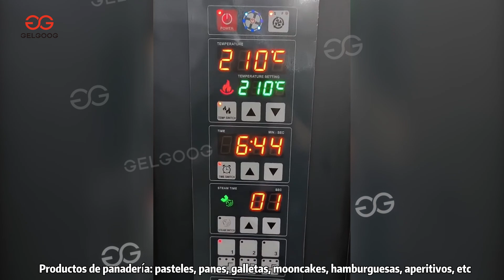Línea de producción de pasteles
Nuestra línea de producción de tortas puede procesar varios tipos de tortas, como magdalenas, tortas de capas, rollos suizos, y tortas de diferentes formas. Se compone principalmente de un inflador, una máquina de llenado de pasteles, y un horno rotatorio de aire caliente. Según las necesidades del cliente, puede añadir un pulverizador de aceite totalmente automático, una máquina de bandejas de papel totalmente automática, una máquina desmoldadora totalmente automática, un detector de metales y una máquina de envasado totalmente automática.

Se puede utilizar como una sola máquina o combinada con una línea de producción, máquina multiusos, línea de producción multiusos

Puede lograr la producción en masa y aumentar la eficiencia en 2 veces en comparación con el trabajo manual. Reduce los costes en un 30%.

Si está interesado en la máquina, póngase en contacto con nosotros